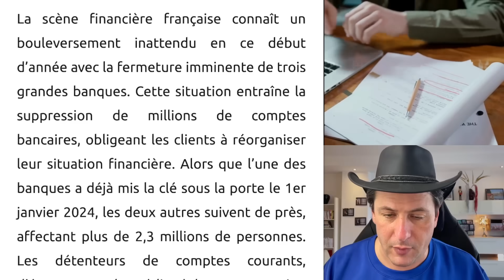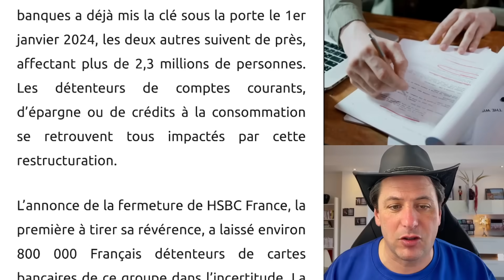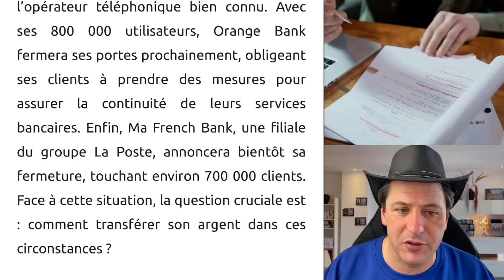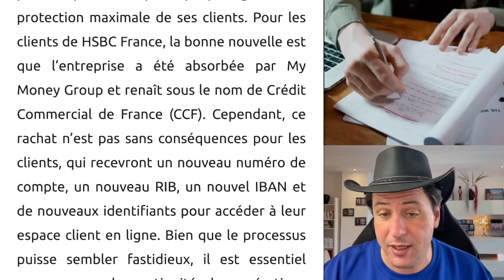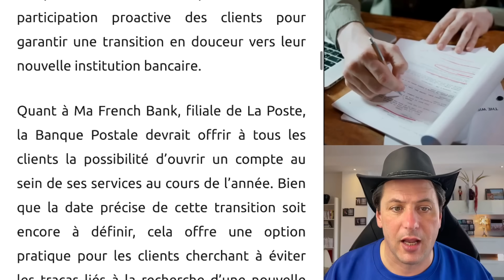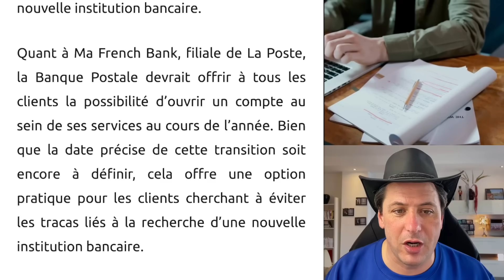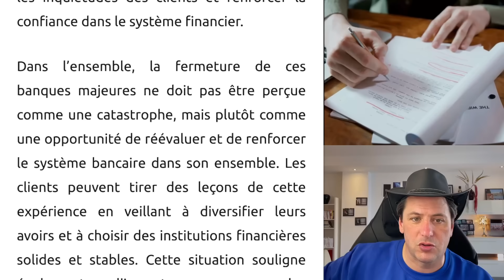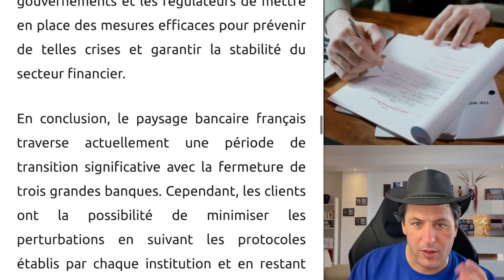Révolution Bancaire en 2024 : Trois Géants Français Ferment Leurs Portes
Révolution Bancaire en 2024 : Trois Géants Ferment Leurs Portes, Des Millions d'Utilisateurs en Transition! Découvrez les Protocoles de Transfert d'Argent et les Nouvelles Opportunités. Un Nouveau Chapitre Financier S'ouvre ! 🌐💼